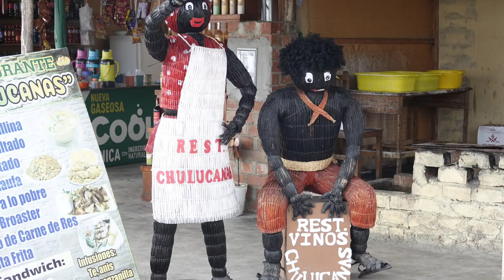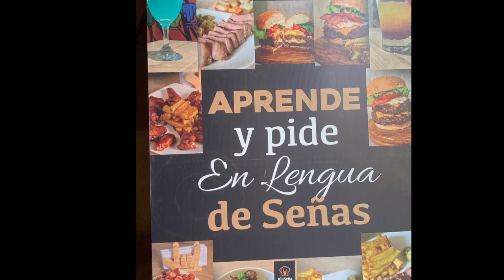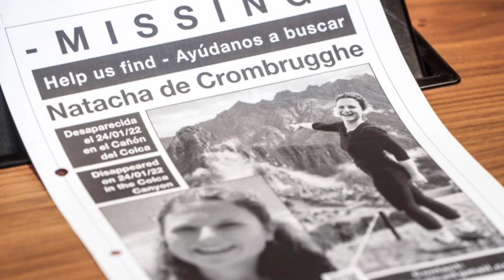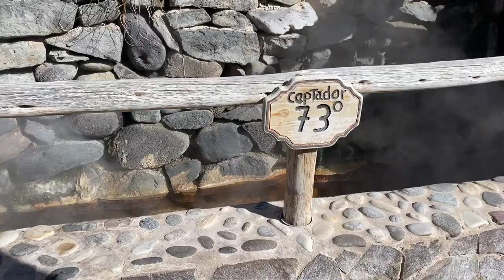s03e25 - Arrivée au Pérou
Nous entrons au Pérou sans avoir trop eu le temps de préparer notre parcours. Nous découvrons une côte déserte, des vallées charmantes et des pistes difficiles.